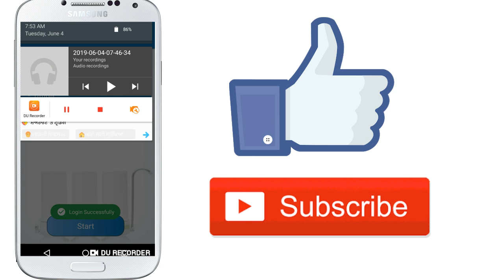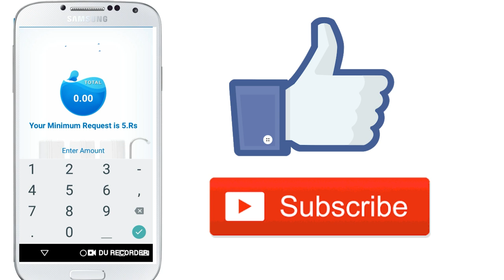Instant कमाओ ₹20+₹20 Paytm Cash !!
Hi

About This Video -:दोस्तो आज की वीडियो में आपको नई app के बारे बताया है |

Refer Code-:272727

Collar Mic